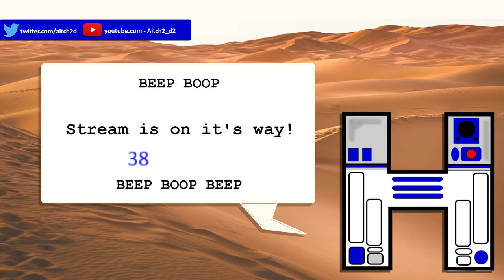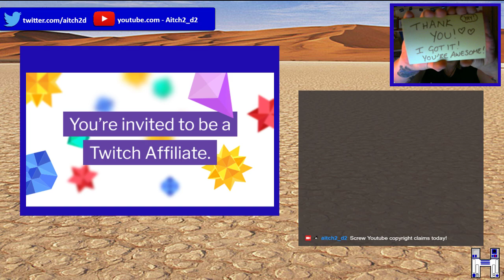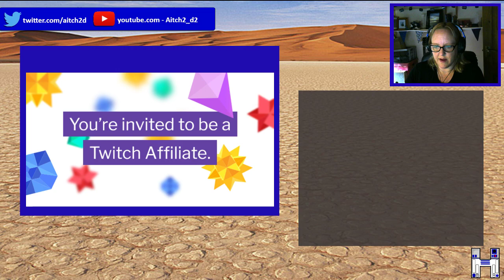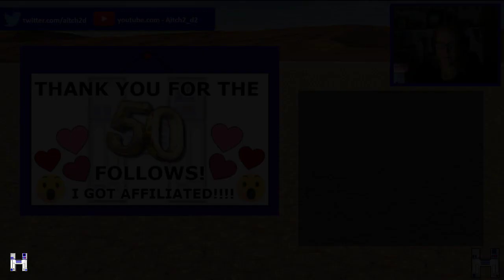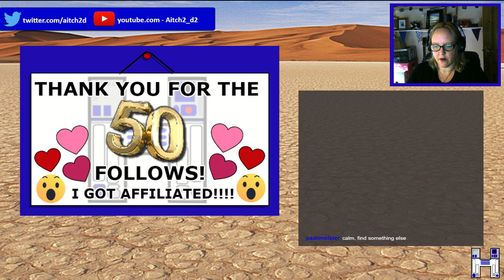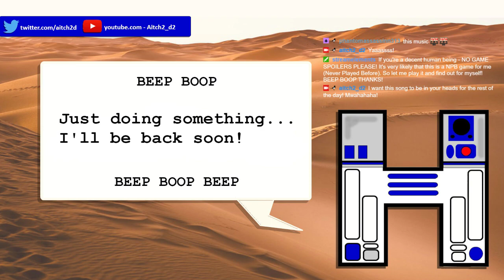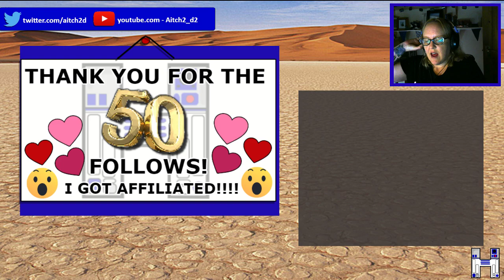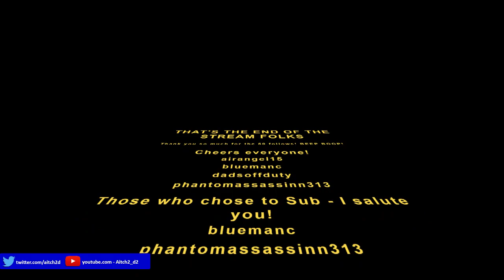The Last Of Us - Left Behind I HAVE NEWS! :) :)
Playing Last of Us - Left Behind. Thank you for all the love, subs and bits donated today. My mind is blown and my heart is full of loveliness!
I was blasting out the Cantina Band in my over-exuberance - so large portions of the VOD are muted. Apologies!